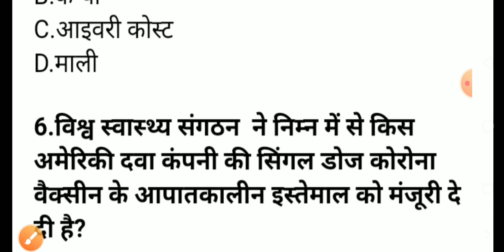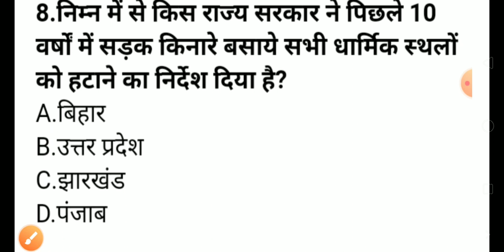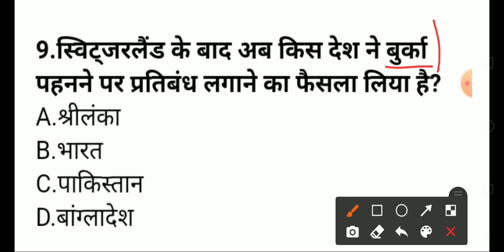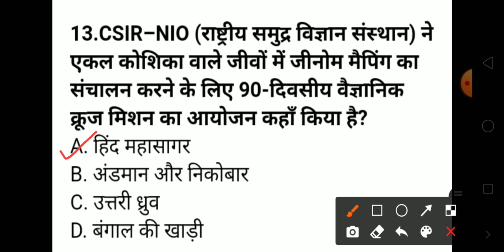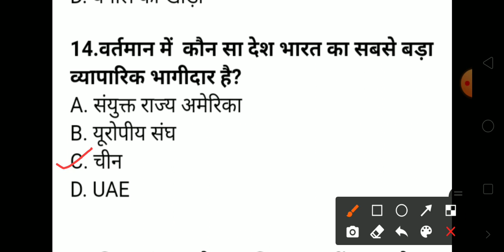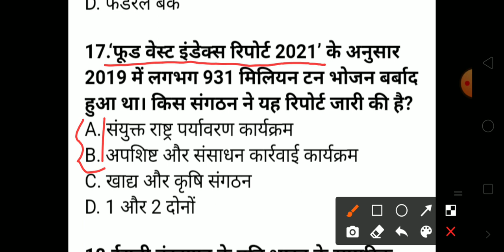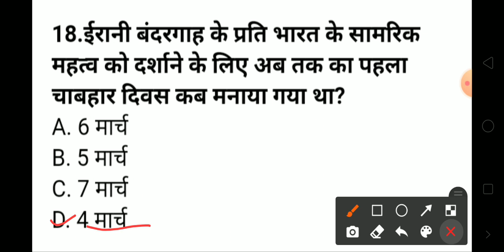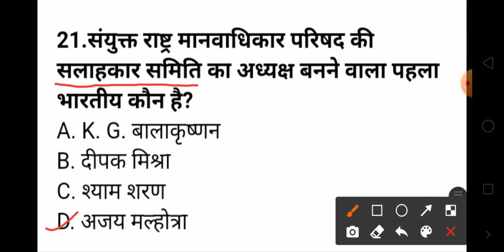17 & 18 March 2021 Current Affairs || Daily Current Affairs || Today Current Affairs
17 & 18 March 2021 Current Affairs: This video covers the current affairs from various sources like The Hindu , Economic Times,PIB, Business Standard ,Jansatta, Navbharat Times.

This video is useful for all competitive government exams like UPSC ,  IAS , PCS , RRB NTPC , SSC , UPPCS,UPSSSC, IBPS , and All other government exam